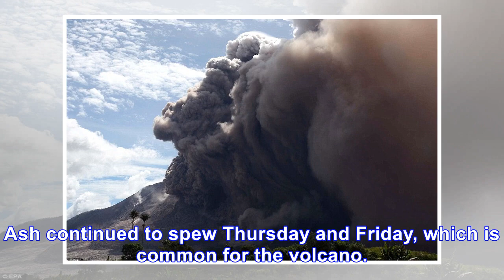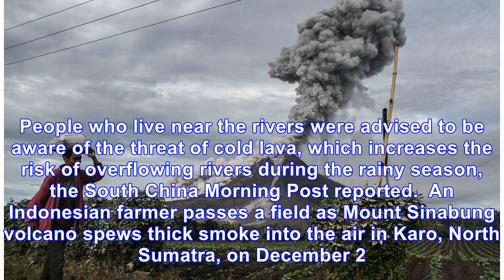Volcano eruption at Indonesia's Mount Sinabung sends ash and hot clouds of gas into the air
Indonesia's Mount Sinabung volcano erupted on Wednesday in its largest eruption of the year—with clo...